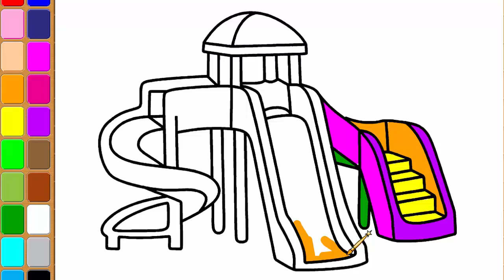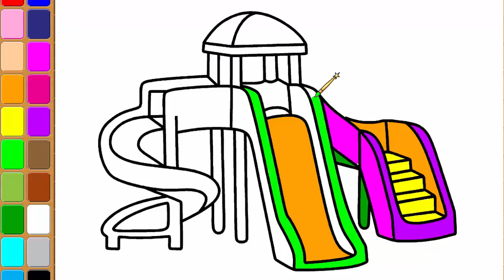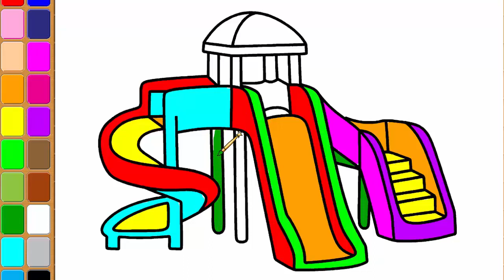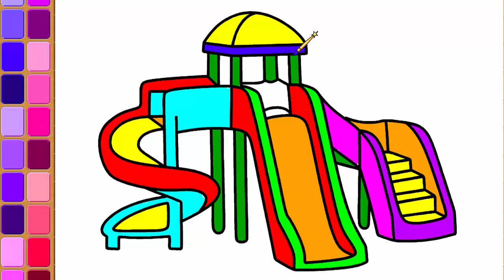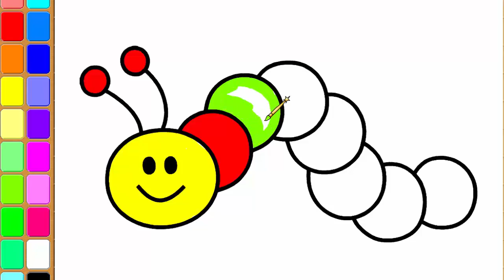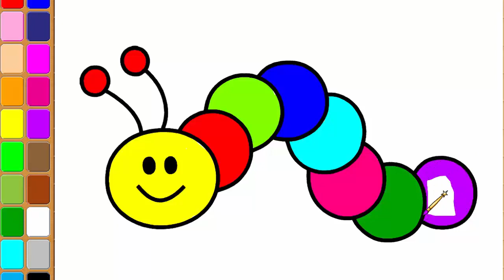How to Draw Playground For Kids | Learn to Draw & Colors For Children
Go to the link below to see more beautiful videos.